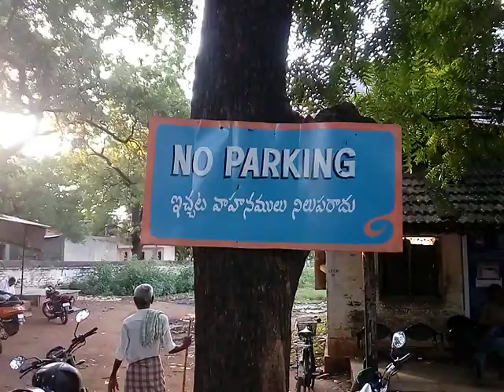AP Rigistr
00:28